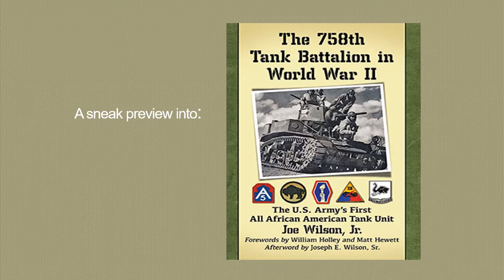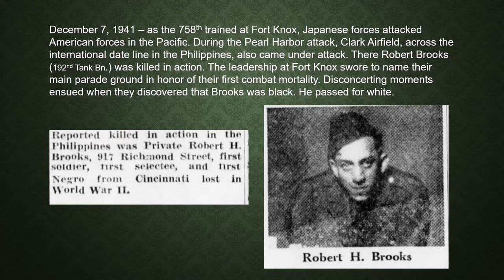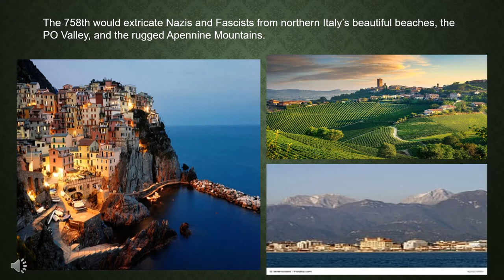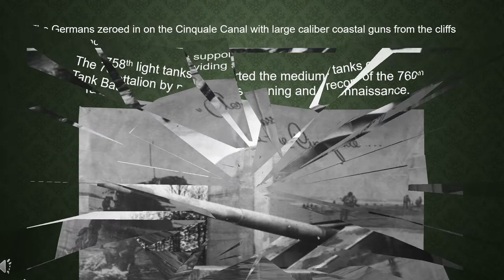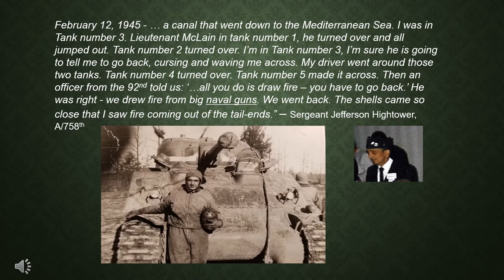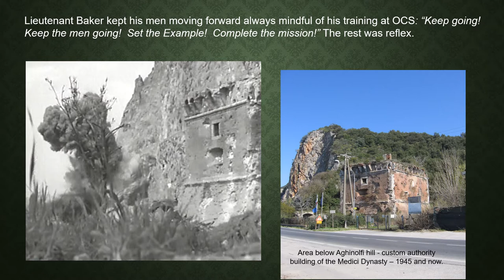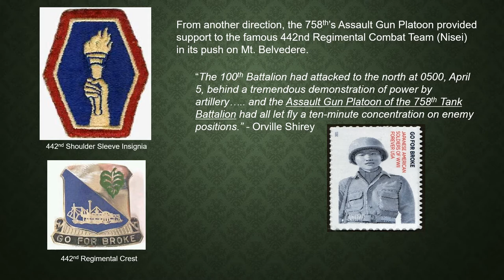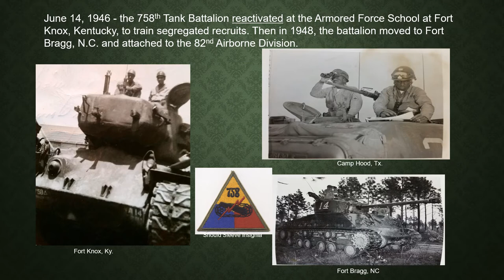758th Tank Bn 64th Armored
A sneak preview into the 758th Tank Bn. book.